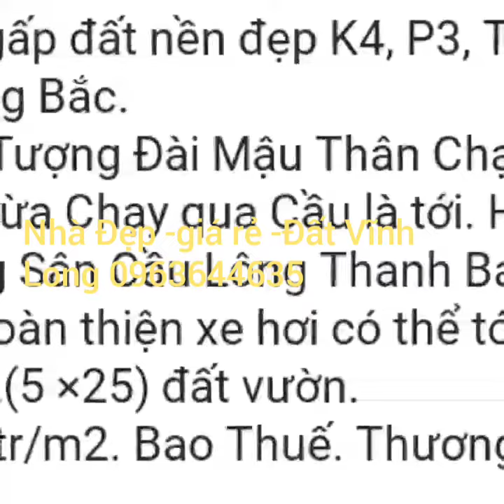Nhà Đẹp - giá rẻ -đất Vĩnh Long - 0963644635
Cần bán gấp đất nền đẹp - khu 4- phường 3- thành phố Vĩnh Long - giá bán 4.7 triệu m